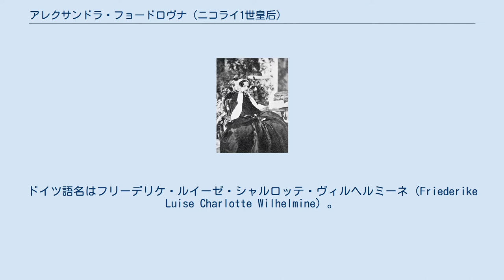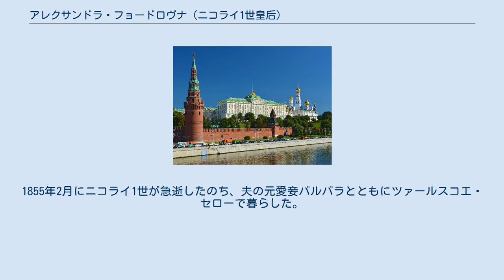アレクサンドラ・フョードロヴナ (ニコライ1世皇后)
アレクサンドラ・フョードロヴナ（ロシア語: Александра Фёдоровна, 1798年7月13日 - 1860年11月1日）は、ロシア皇帝ニコライ1世の皇后。
プロイセン王フリードリヒ・ヴィルヘルム3世とその王妃ルイーゼの第4子（長女）。
ドイツ語名はフリーデリケ・ルイーゼ・シャルロッテ・ヴィルヘルミーネ（Friederike Luise Charlotte Wilhelmine）。
シャルロッテ・フォン・プロイセン（Charlotte von Preußen）とも呼ばれる。
 1817年、遠縁に当たるロシアのニコライ・パヴロヴィチ大公（母系をたどると曾祖母がプロイセン王フリードリヒ・ヴィルヘルム1世の娘ゾフィー）と婚配し、ロシア語名アレクサンドラ・フョードロヴナに改めた。
アレクサンドラは義母マリア・フョードロヴナから好意を持たれていたが、宮廷を嫌った義理の姉エリザヴェータ・アレクセーエヴナとは疎遠だった。
長身ですらりとした女性で、音楽や舞踊を愛し、宮廷生活を楽しんだ。
 ニコライは1825年に皇帝ニコライ1世として即位し、アレクサンドラは皇后となった。
絶え間ない妊娠・出産で次第に健康を害し、クリミアやイタリアへ保養に行くことが多かった。
ニコライが彼女の女官バルバラ・ネリドヴァを愛妾にすると、最初は嫉妬にかられたが、のちにはバルバラと良好な関係を保った。
1854年暮れ、病で重態となるが、奇跡的に回復。
1855年2月にニコライ1世が急逝したのち、夫の元愛妾バルバラとともにツァールスコエ・セローで暮らした。
年々体調は悪化し、医師からサンクトペテルブルクから南部の温暖な離宮へ移るよう忠告されていたが、慣れ親しんだ場所から離れたくないと拒否した。
1860年11月、アレクサンドル宮殿で睡眠中に死去。
 亡くなった年、1860年に撮影 皇帝夫妻の間には4男3女が生まれた。